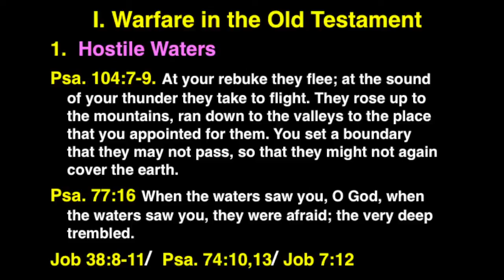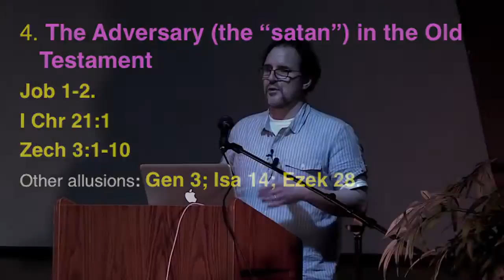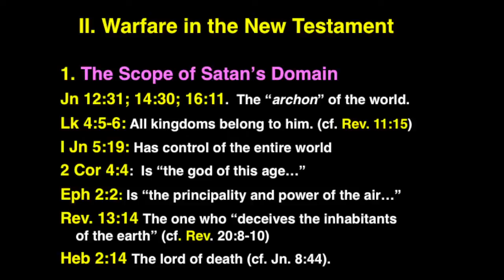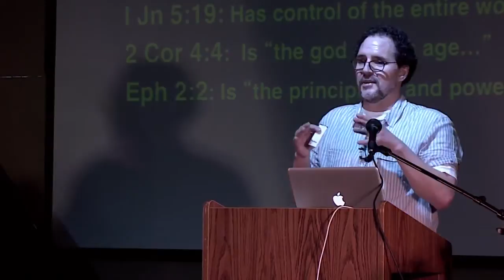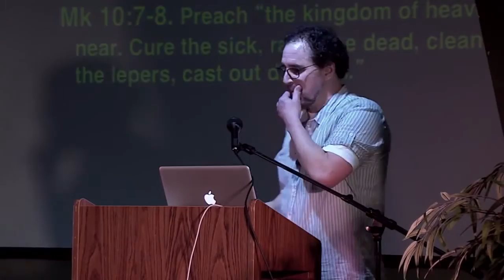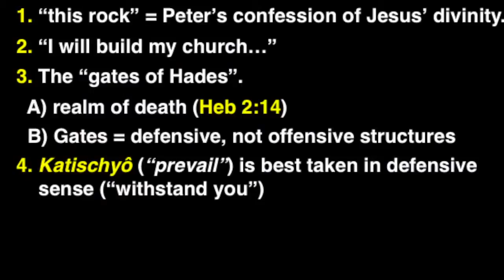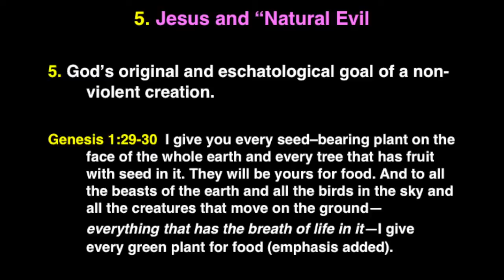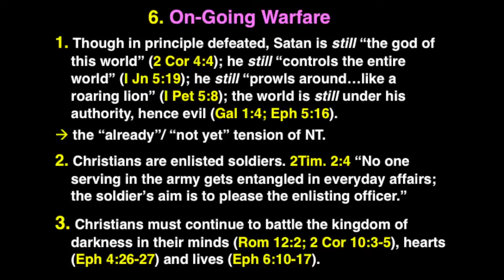The Warfare Worldview of the Pre-Augustinian church (part 2) Greg Boyd problem of evil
This video about the problem of evil was produced at the Roberta Winter Institute. You can see and other videos they have produced at this